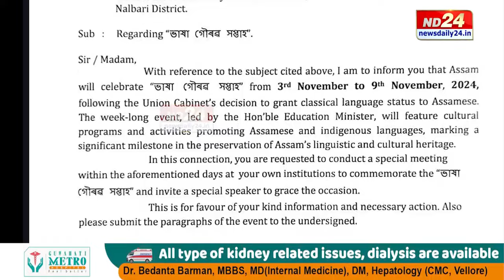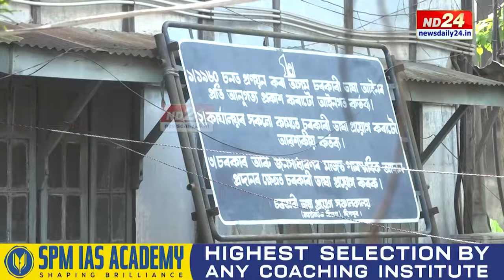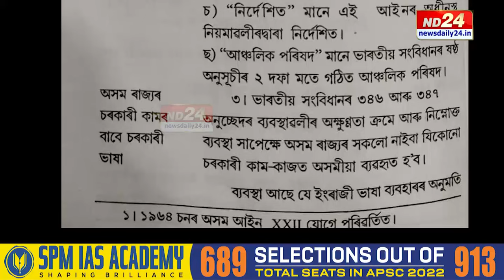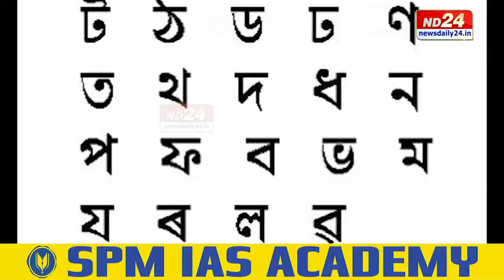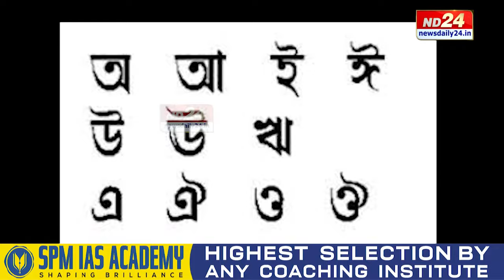Assam CM News: ৰাজ্যভাষা হিচাপে স্বীকৃত অসমীয়া ভাষাৰ প্ৰতি কিমান দায়বদ্ধ ৰাজ্য চৰকাৰ?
ৰাজ্যভাষা হিচাপে স্বীকৃত অসমীয়া ভাষাৰ প্ৰতি কিমান দায়বদ্ধ ৰাজ্য চৰকাৰ? ৰাজ্যত কেনেদৰে বলৱৎ হৈছে ১৯৬০ চনৰ চৰকাৰী ভাষা আইন? চৰকাৰী ভাষা প্ৰয়োগ সঞ্চালকালয়ৰে বা এতিয়া অৱস্থা কি?